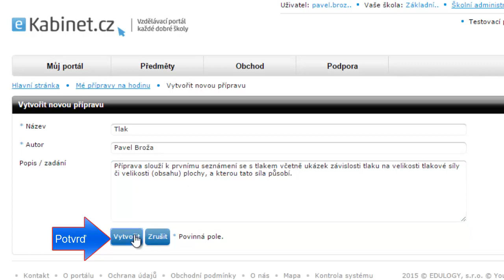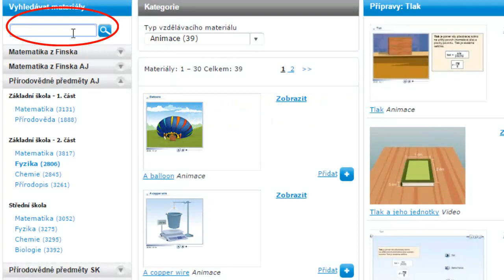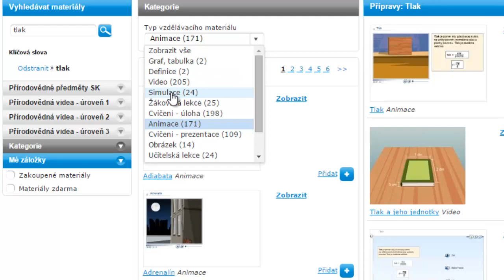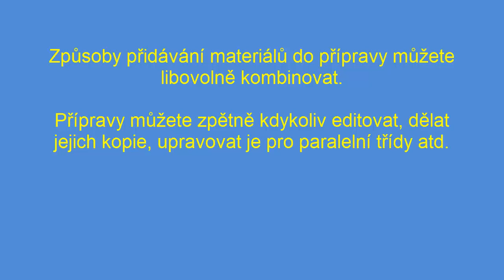eKabinet - tvorba přípravy učitele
Videonávod provází učitele tvorbou přípravy - přidávání materiálů do přípravy několika způsoby, ukládáním a pozdější editací příprav.